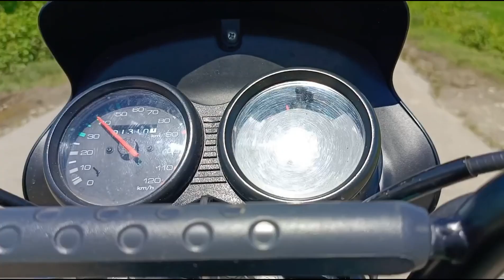Teeth Pain Ki Liya Gaya Bordumsa|| Aur Collection of Local Organic Vegetables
manik dhan vlog